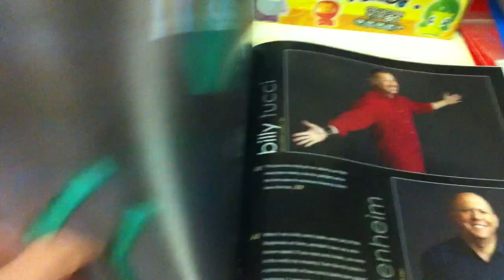oh this is so much fun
This book came into my store and I found Green Lantern from the "Cosplayerz: Danze Beyond Deth" video.